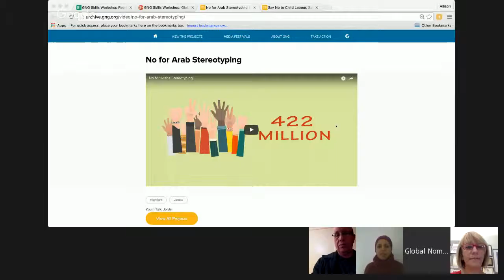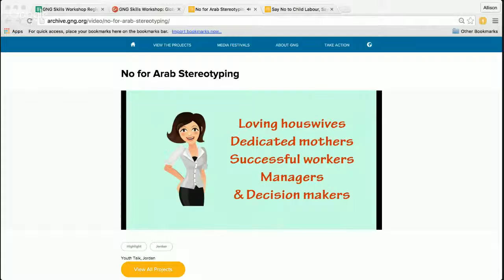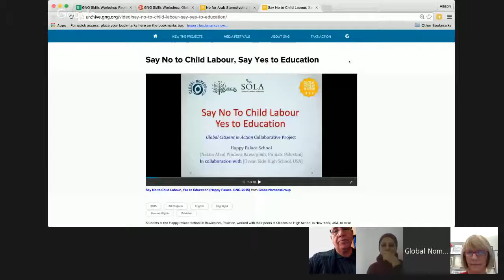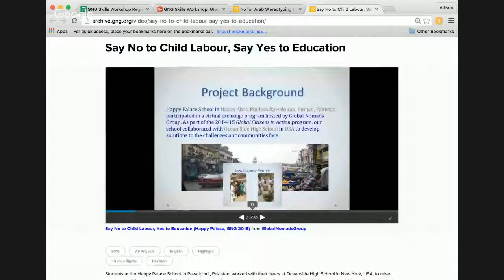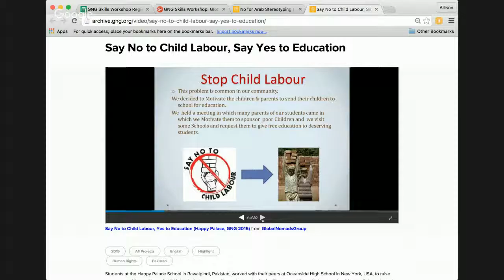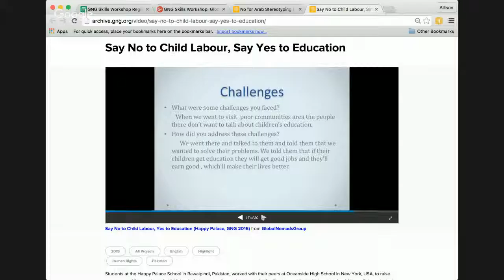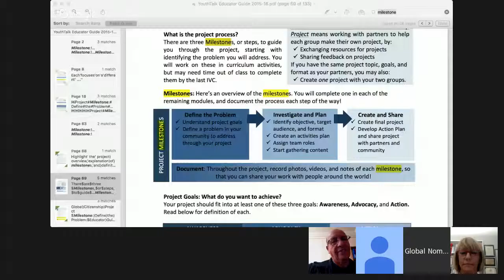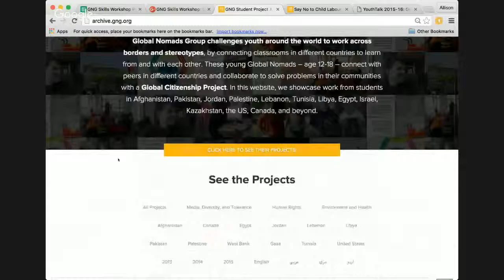GNG Skills Workshop: Global Citizenship Project (Session 1)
For GNG Educators: As part of your ongoing professional development, we offer "GNG Skills Workshops" about once a month, using Google Hangout. These optional 60-minute sessions give you a chance to learn new skills, ask questions about curriculum activities, and share strategies.

The March 1 workshop will focus on the Global Citizenship Project and how to implement with your class - and share the impact far beyond!